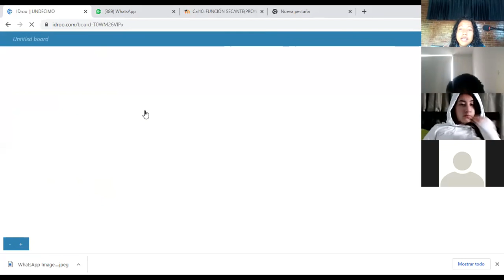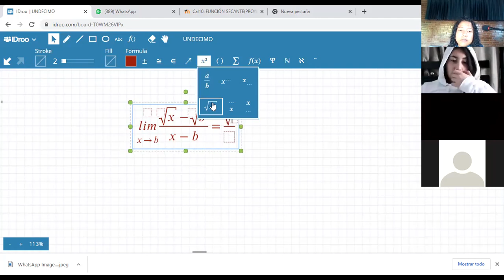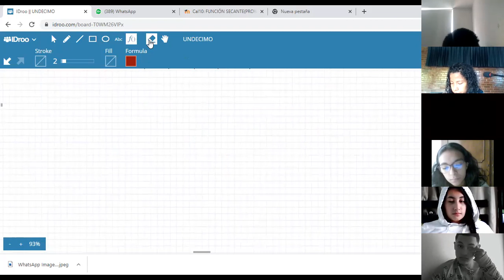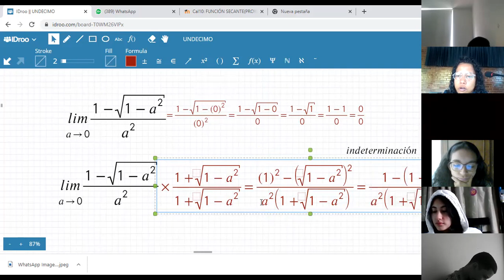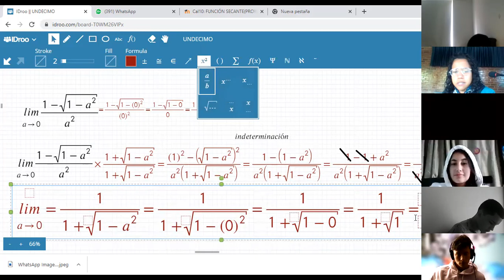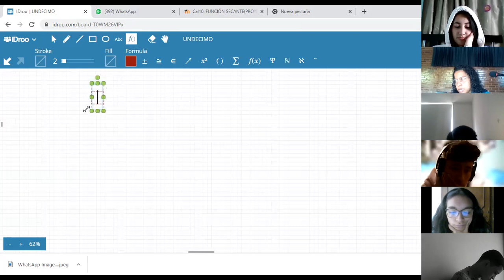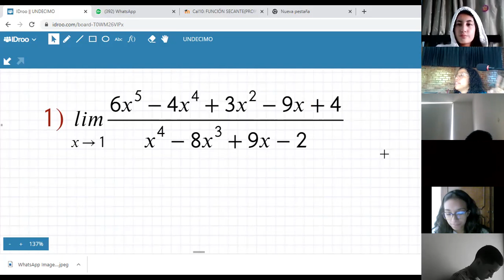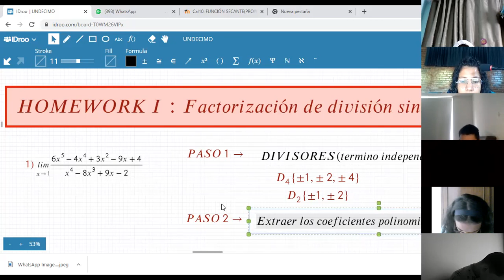CALCULO-UNDECIMO-HOMEWORK I:INDETERMINACIÓN DE 0/0 CON DIVISIÓN SINTENTICA-PARTE I(18/07)